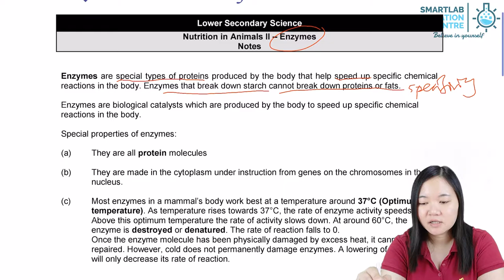Enzymes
Enzymes are special types of proteins or biological catalysts that speed up chemical reactions in a body.
Enzymes can be denatured due to varying pH and temperature.